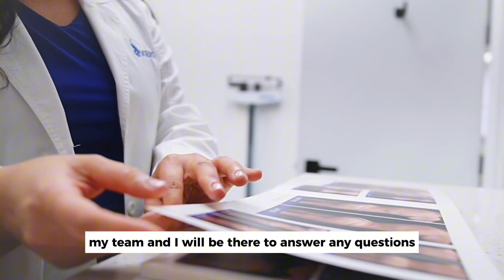BreastXpress+ Implants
Let’s talk about a subject that has gained significant attention in recent years – breast augmentation. We are going to talk about the world of breast augmentation, focusing not only on the procedure itself but also on the emotional and psychological parts that come with breast surgery.

Deciding to undergo breast augmentation is a deeply personal choice. It's important to begin the journey with thorough research and a clear understanding of your motivations.

During the consultation, we discuss the patient's goals, expectations, and medical history. It's essential to have an open and honest conversation to determine the best approach. We will also be able to simulate anticipated surgical results for you and share before and after photos of similar patients who have undergone a Breast Augmentation. My team and I will be there to answer any questions you may have.

Choosing the right size and type of implant involves collaboration between YOU the patient and ME the doctor. Factors like body proportions, lifestyle, and desired outcome play a crucial role. We will work together to give you the best result possible for you.

On the day of surgery, our team takes every precaution to ensure your safety and comfort. The procedure itself usually takes less than 2 hours and is performed under local anesthesia or with sedation, similar to an outpatient colonoscopy. We use a highly trained team of anesthesia and nursing support to maximize safety. Surgeries are performed in our in office surgical center certified by the Florida Department of Health. You will have a private and convenient experience. We use the highest quality silicone implants manufactured by Allergan.

After your procedure, you will be provided with a post-op recovery bag and garments to wear. Recovery varies from person to person, but it's important to follow the post-op instructions. Support from your friends and family can greatly contribute to a smoother healing process. Most patients can return to work in 3-5 days after a breast surgery.

Breast augmentation isn’t just about changing your appearance; it’s about reclaiming your confidence and feeling comfortable in your own skin. Many people find that their journey with breast surgery kickstarts a bigger commitment to self-improvement and self-care. Plastic surgery is about empowerment and personal choice.

If you want to have a breast augmentation, do your research, and prioritize your well-being above all. In my hands, I am confident you will have a beautiful, natural result that will improve your self esteem for years to come. Remember, confidence is a journey, and there's no one-size-fits-all approach.